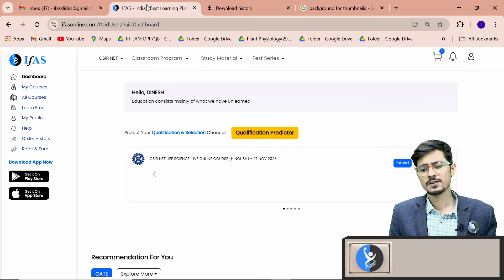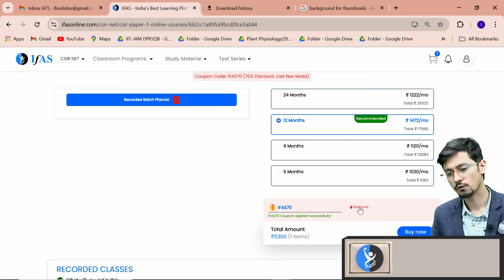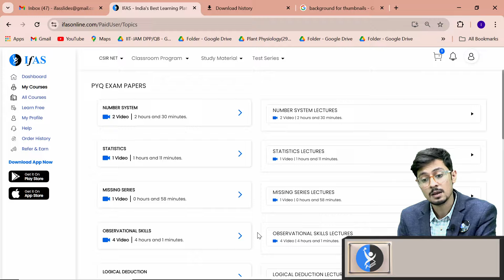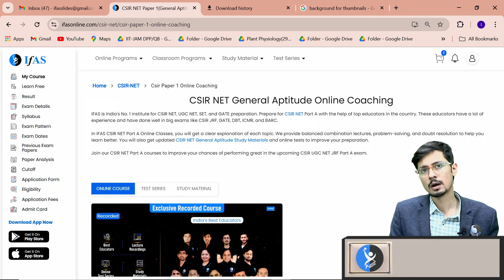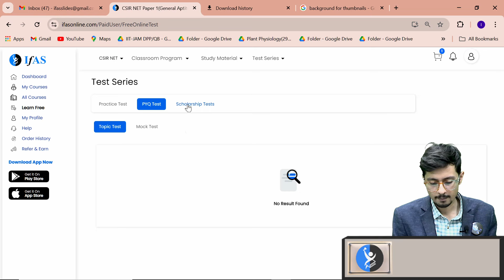HOW to avail CSIR NET aptitude recorded course and test series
Dear Aspirants,
To get detailed info about CSIR NET Courses from our Academic Experts, please fill the form Also, you can call on for any support.